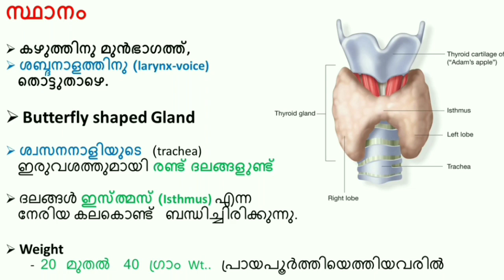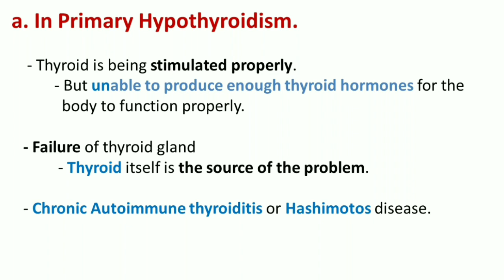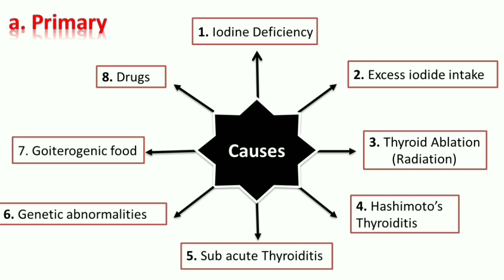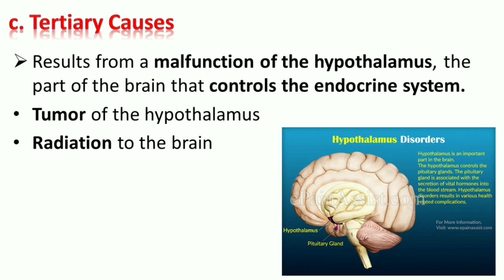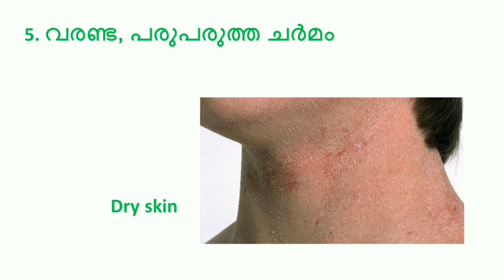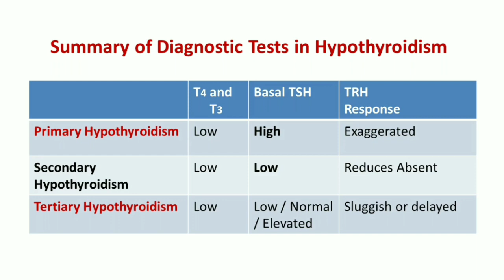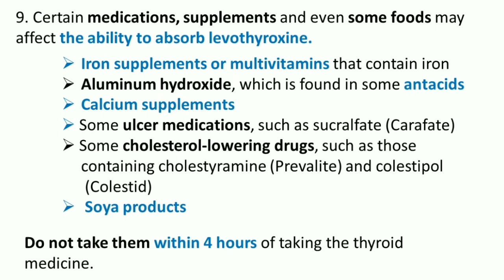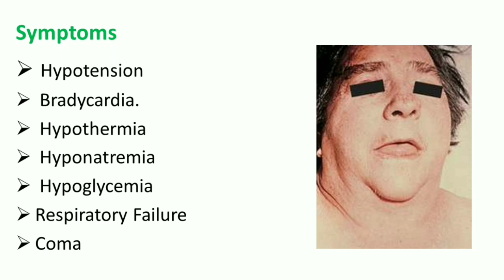Hypothyroidism in Malayalam / Thyroid Problems in Malayalam.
1. Meaning of Hypothyroidism
2. Prevalence of Hypothyroidism
3. Types of Hypothyroidism
          a. Primary Hypothyroidism
          b. Secondary hypothyroidism
          c.Tertiary Hypothyroidism
4. Causes of Hypothyroidism
        a. Primary Cause
        b. Secondary cause
        c. Tertiary cause
5. Risk factors of Hypothyroidism
6. Symptoms of Hypothyroidism
7. Diagnosis of Hypothyroidism
8. Treatment of Hypothyroidism
        a. Oral Thyroid Replacement Therapy
        b. General guidelines in Taking Oral Thyroid Hormones
9. Complications of Hypothyroidism
        - Myxedema Coma
10. Diet for Hypothyroidism
        - Iodine contains diet
       - Selenium contains diet
        - Omega 3 fatty acids diet
        - Zink contains diet
        - Cruciferous Foods to be avoided